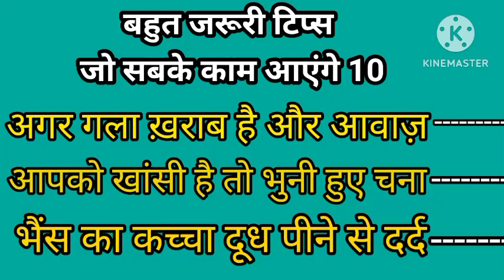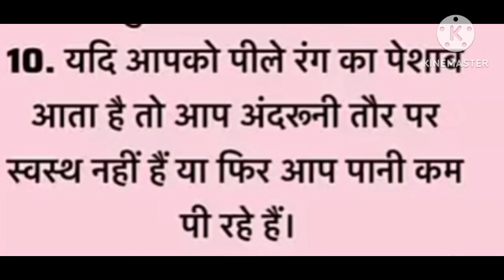काम आने वाली बहुत ही जरूरी बातें 10 जरूर सुने।